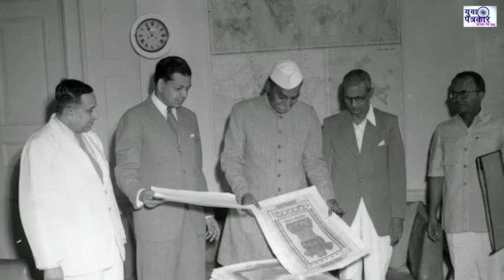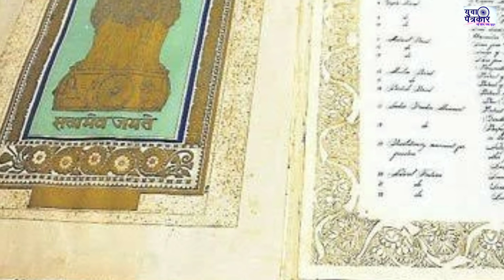गणतंत्र दिवस क्यों मनाते है | History of Republic Day | Sudhanshu Vishwakarma | Yp News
भारत में 70वां गणतंत्र दिवस धूमधाम से मनाया गया। कई लोगों का सवाल है कि आखिर गणतंत्र दिवस क्यों मनाते हैं। इस वीडियो में जानिए गणतंत्र दिवस का इतिहास।

Facebook पर हमसे जुड़ने के लिए हमारे Facebook Page को like करें

हमारे पुराने हिट वीडियो आप देख सकते हैं